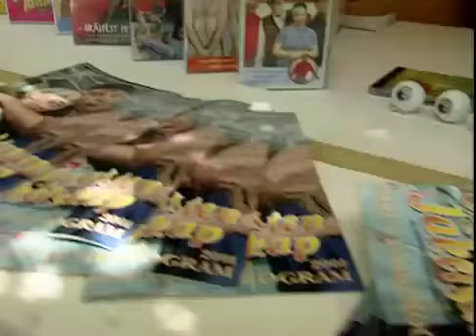Snålvatten Och Jäkelskap 2001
Snålvatten Och Jäkelskap